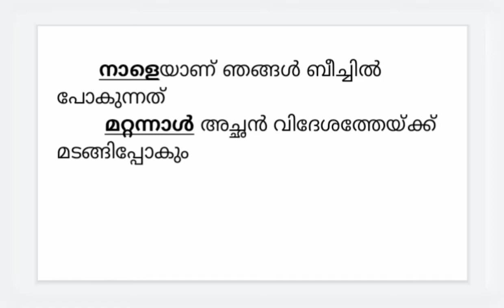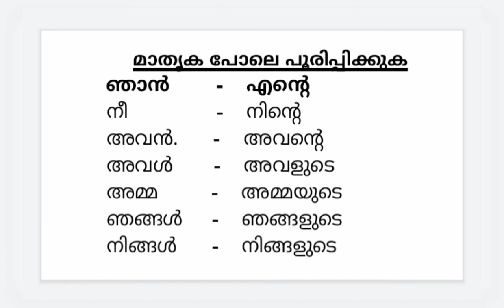Malayalam class 2 lesson 10 note 2